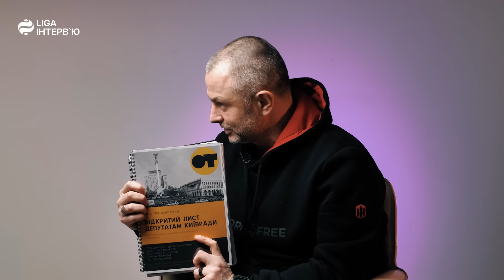Транспортні проблеми Києва, справа Брагінського і кадрові рішення — Максим Бахматов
Максим Бахматов, Голова офісу трансформації, ексрадник мера Києва — в інтерв’ю для LIGA.net. Досягнення на посаді радника Кличко, відносини з КМДА, корупція в КМДА, розслідування Bihus.Info, справа Брагінського, вартість парковки в Києві та мерські амбіції Максима Бахматова— теми розмови нового випуску «LIGA Інтерв'ю».

Ведучий — Юрій Смирнов
Продюсери — Марко Копил, Денис Сігай
Зйомка та монтаж — Едуард Боєв, Дмитро Черкаський, Святослав Сіянко

Таймкоди:
00:00 Анонс;
00:43 Вступ;
01:12 Чому Бахматов розірвав відносини з командою Кличка?
04:39 Діяльність Бахматова на посаді радника Кличка;
11:30 Чи вдалося очистити КМДА від корупції?
13:42 Розслідування Bihus.Info про київський метрополітен;
17:45 В чому проблема Віталія Кличко?
21:55 Максим Бахматов майбутній мер Києва?
23:21 Головні проблеми Києва;
25:49 Бахматов показує шкарпетки;
27:10 Вартість паркування в Києві;
32:40 Як зробить «мер Києва Бахматов»?
36:17 Чому немає переходу біля бульвару Шевченко?
38:09 Чи вистачає евакуаторів у Києві?
44:14 «Навіщо думати, якщо можна вкрасти?»
45:17 Яку команду приведе «мер Києва Бахматов»?
46:45 Розслідування Бахматова про оточення мера;
50:11 Рейтинг Максима Бахматова;
52:22 Команда Максима Бахматова в КМДА;
56:40 Кого точно не буде в оточенні Бахматова?
01:00:50 Чи пропонували очолити КМДА?
01:07:26 Тепла ванна для «слуг народу» та «будівельна мафія» в Києві;
01:11:17 Відношення до команди Зеленського;
01:14:15 Перші рішення «мер Києва Бахматов».